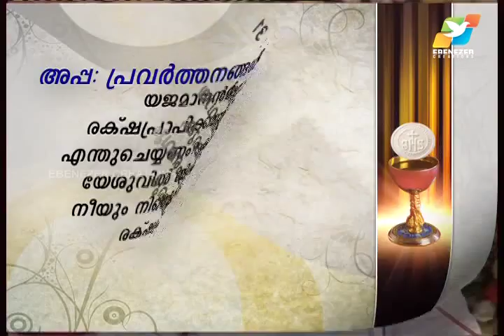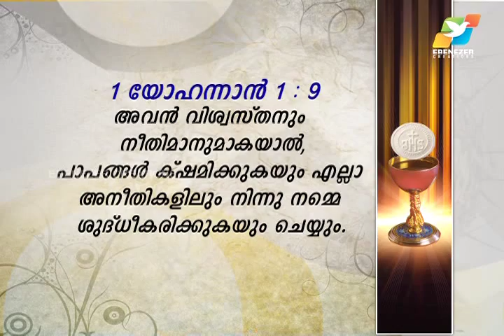വിഷയം:യേശുക്രിസ്തുവിനെ രക്ഷിതാവും കർത്താവുമായി ഹൃദയത്തില്‍ ആരാധിക്കണം Part – 1